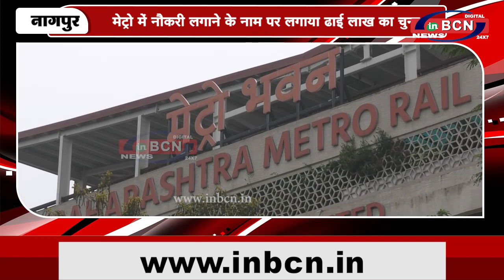मेट्रो में नौकरी लगाने के नाम पर लगाया ढाई लाख का चुना | INBCN NEWS